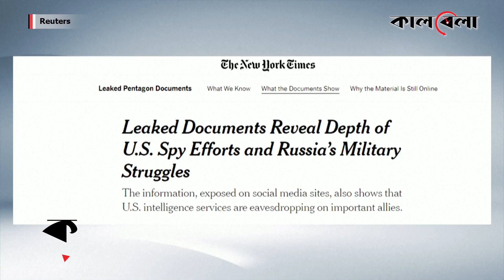এবার পারমাণবিক সাবমেরিন নামাল রাশিয়া | Russian Neuclear Submarine | Kalbela News